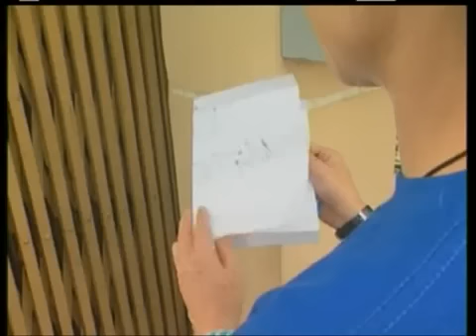Lý Hải - Ngày Ấy Không Trở Lại